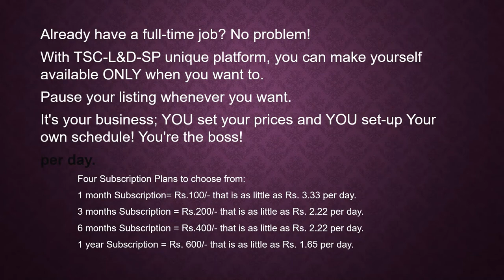SKILL X PERT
Already have a full-time job? No problem!
With TSC-L&D-SP unique platform, you can make yourself available ONLY when you want to.
Pause your listing whenever you want.
It's your business; YOU set your prices and YOU set-up Your own schedule! You're the boss! You are the "SKILL-X-PERT."